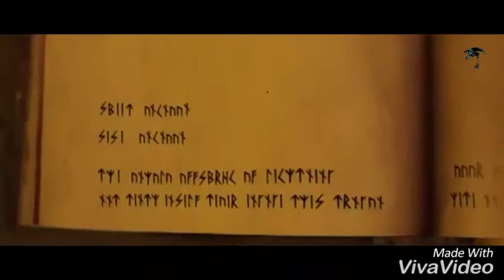Az éjfúria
Köszi a megtekintést! ^^